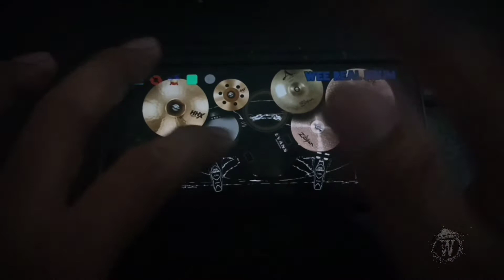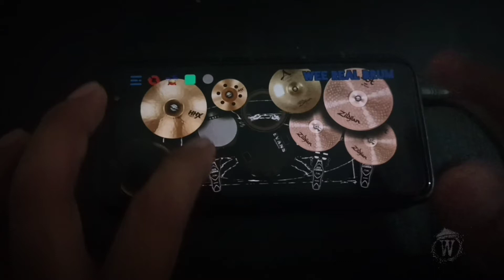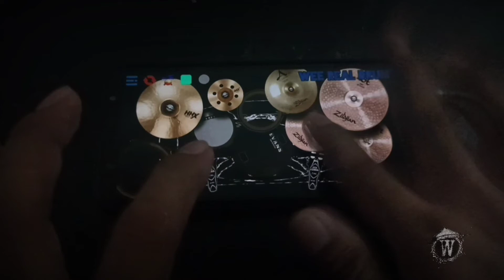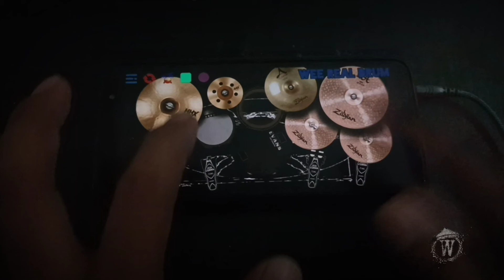SYSTEM OF A DOWN - AERIALS / Wee Real Drum Cover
NOTE👇
No Copyright Infringement is intended,& I do not own nor claim to own any of the original SYSTEM OF A DOWN recordings used in this video.All rights belong to the owner